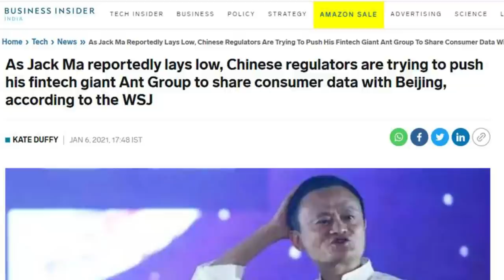China News || Xi Jinping || Jack Ma || Narendra Modi || Donald Trump || Odia News || Odisha News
odia vidyalaya
odia bidyalaya